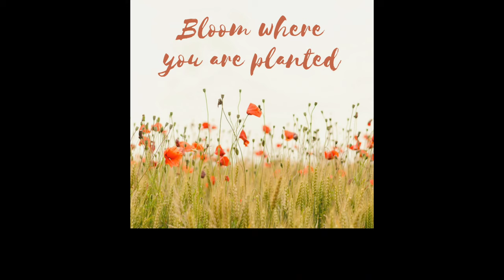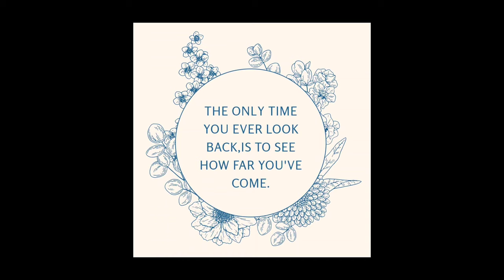Don Bosco Imphal ||GOLDEN JUBILEE||2007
Thank you  so much Monish Karam.(collection)

This vedio was recorded on (06-Apr-2007).
 Students who had performed here were students of class 1 (2017) batch.This batch was the last batch of single-sex education of Don Bosco.

©See You Again (Charlie Puth, Wiz Khalifa), Cover by One Voice Children's Choir

CategoryMusic

Learn moreListen ad-free with YouTube PremiumSongSee You AgainArtistLani BlueLicensed to YouTube byTuneCore (on behalf of Lani Blue

The Chainsmokers & Coldplay - Something Just Like This (cover by COLOR MUSIC)